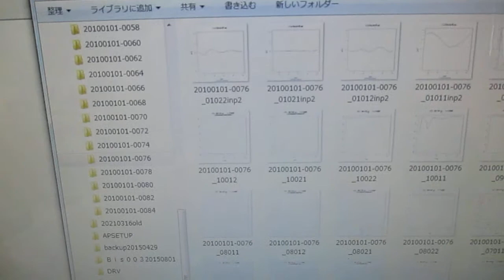超音波の音圧測定解析（自己相関、パワー寄与率、インパルス応答、パワースペクトル、バイスペクトル）